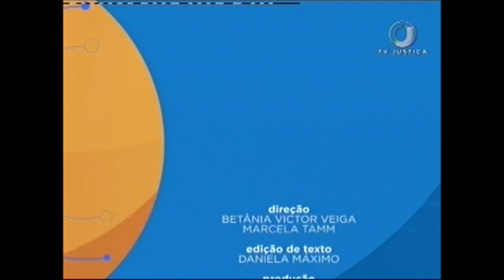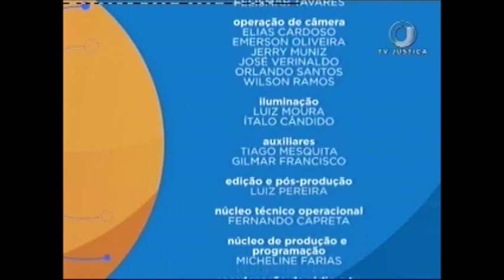Processo Civil - Direito Probatório no Novo CPC - Aula 2